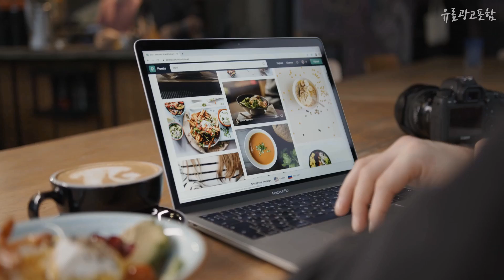다이슨에어랩컴플리트롱 핫! 아이템! 소개해드려요 추천 TOP10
❤️❤️❤️핫! 아이템! 다이슨에어랩컴플리트롱 소개해드려요❤️❤️❤️

[00:06]
10위. 다이슨 에어랩 멀티스타일러 컴플리트 롱 코퍼니켈 커스텀 키트3 New 국내AS정품 [780,000원]

[00:11]
9위. NEW 다이슨에어랩 멀티스타일러 컴플리트 푸시아니켈, 기본 [623,000원]

[00:17]
8위. 다이슨 에어랩 멀티 스타일러 컴플리트 롱 코퍼니켈 정품국내AS [879,000원]

[00:22]
7위. 다이슨 에어랩 컴플리트 롱헤어, 블루, HS05 [750,000원]

[00:28]
6위. 다이슨 에어랩 멀티 스타일러 컴플리트 롱 (니켈/코퍼) New 국내As정품 [800,000원]

[00:33]
5위. NEW 다이슨 에어랩 멀티스타일러 롱 LONG, 롱 니켈 코퍼 [794,030원]

[00:39]
4위. 다이슨 에어랩 컴플리트 롱 헤어 에디션, 니켈 + 코퍼 [769,020원]

[00:44]
3위. 다이슨 에어랩 컴플리트 롱 헤어 에디션, 니켈 + 핑크 [769,020원]

[00:50]
2위. #[당일 발송] 뉴다이슨 에어랩 멀티 스타일러 컴플리트 롱 블루/코퍼 고데기 국내AS 정품   [899,000원]

[00:55]
1위. 다이슨 에어랩 멀티스타일러 컴플리트 롱 (빈카블루/로제) 기프트에디션 New 국내AS정품 [864,000원]